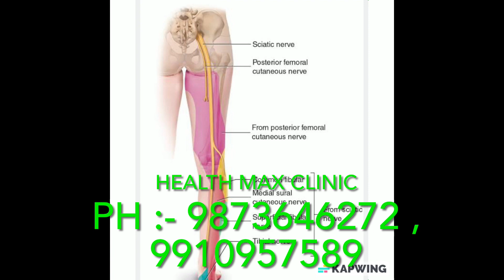sciatica treatment best treatment for cervical spondylosis sciatica